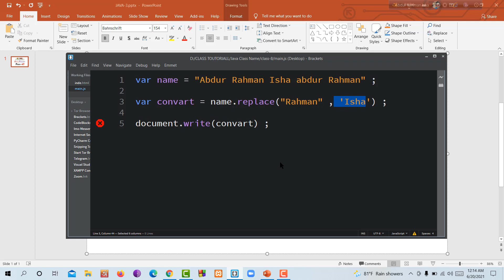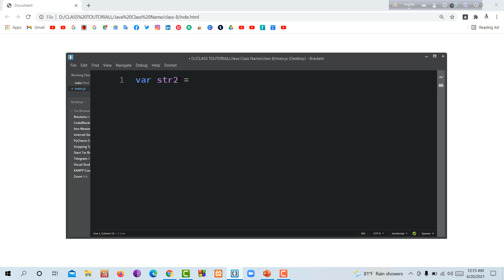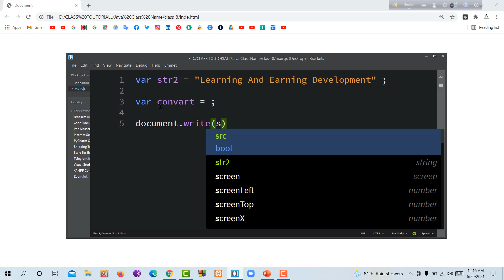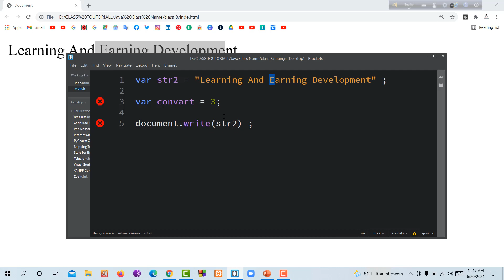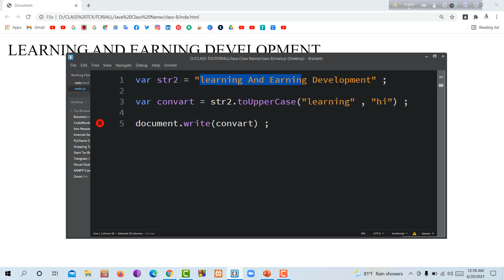How to Java programming tutorial for Beginners 🤍part-47🤍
╔ ஜ۩۩ஜ ╗
║ ▓▓▒▒▒░░|       Freelancer-Isha       |░░░▒▒▓  ║
╚ ஜ۩۩ஜ ╝

আসসালামুআলাইকুম, কেমন আছেন? আমি আলহামদুলিল্লাহ।
আজ আপনাদের সাথে শেয়ার করব প্রযুক্তি বিষয়ক নতুন ভিডিও। আশা করি ভিডিওটি শেষ পর্যন্ত দেখবেন।

আমাদের দেশে প্রোগ্রামিংশিখতে আগ্রহী ছাত্র , ছাত্রী কিংবা উত্সুক সাধারণ মানুষের সংখ্যা প্রচুর। কিন্তু তাদের অনেকের ই একটা ভয় কাজ করে যা হলো প্রোগ্রামিং মনে হয় অনেক কঠিন কোনো জিনিস বা প্রোগ্রামিংজানতে হলে কম্পিউটার ইঞ্জিনিয়ার হতে হবে। কিন্তু আসলে এমনটি ভাবার কোনই কারণ নেই। আবার অনেকেই হয়ত রয়েছে যারা ইচ্ছা থাকা সত্তেও প্রয়োজনীয় উপকরণ কিংবা নির্দেশনার অভাবে শিখতে পারছে না।

চিন্তা করে দেখুন আপনার হাতে যে স্মার্টফোন টি রয়েছে বা আপনি যে ফোন টি কিনতে ইচ্ছুক তাতে যদি আপনার নিজের বানানো একটি app বা গেইম  থাকত  তাহলে জিনিসটি কতটাই না মজার হতো।